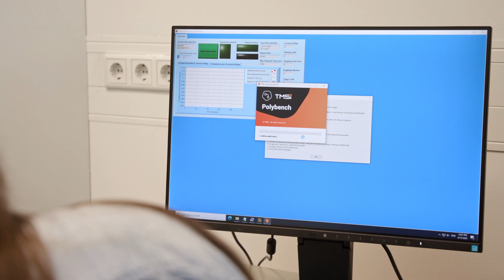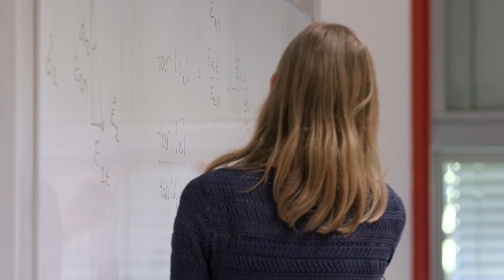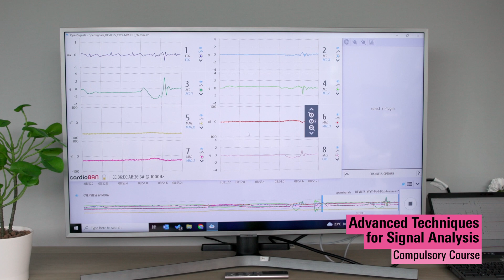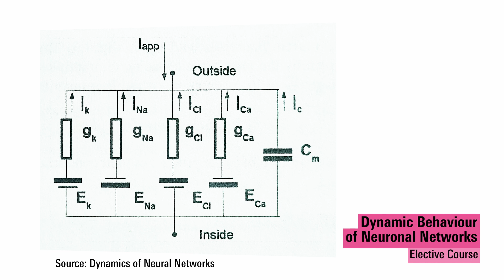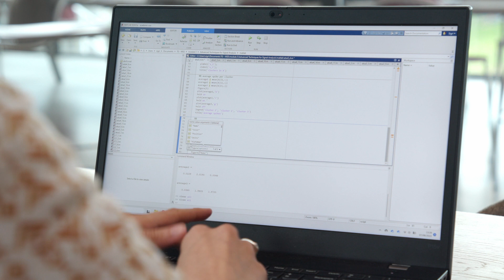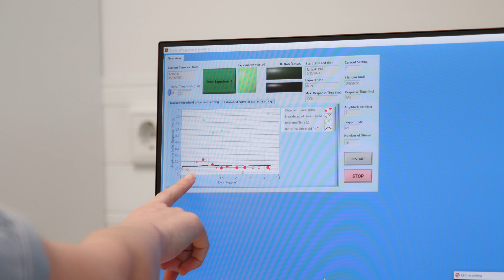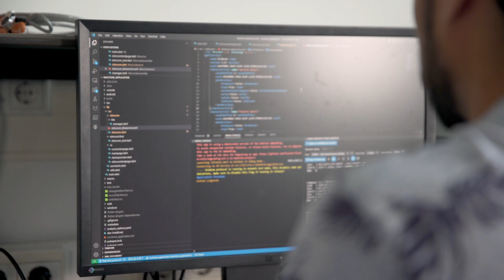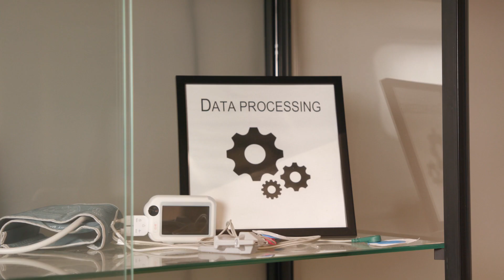Biomedical Signals and Systems — EE Master Specialisation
In this video, you will discover the impactful world of Biomedical Signals and Systems featuring Ying Wang, Assistant Professor, Henry Slegers, Master Student in BSS, and Ir. Juan Delgado Teran, PhD candidate. Join them as they delve into the essence of Biomedical Signals and Systems, sharing personal insights into their interest in this domain. Learn about the compulsory and elective courses offered, gain insights into research examples, and explore Henry's master's thesis project (researching the nociceptive nervous system). Discover the wide array of career perspectives available to graduates and get a glimpse of the state-of-the-art facilities used for research. Find out why students should choose this master's specialisation and learn more about the possibilities in the intersection of engineering and healthcare.

Biomedical Signals and Systems (BSS) is amongst the several specialisations within the Electrical Engineering Master's programme. In this specialisation, students learn to tackle a significant challenge in the biomedical field: the use and analysis of human body signals for diagnostic and therapeutic purposes. Given the dynamic nature of the human body, which is markedly different from mechanical or electrical devices with their clearly defined signals, recording and interpreting bodily signals is complex. Students will master techniques for extracting information from these systems and analysing the signals using machine learning and artificial intelligence, among other methods. Consequently, graduates are well-equipped to contribute to the biomedical engineering field in various ways, such as developing neural prostheses for studying brain function or creating wearable devices to enhance the treatment of patients under remote supervision.

Interested in Electrical Engineering, but is this specialisation not exactly what you are looking for?
Check out our videos about some of the other specialisations within the Master’s in Electrical Engineering: